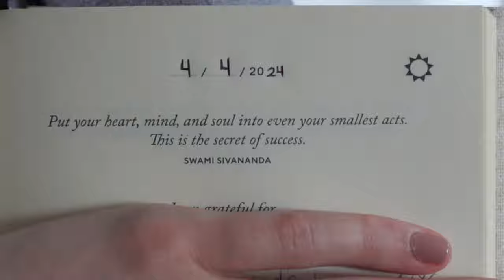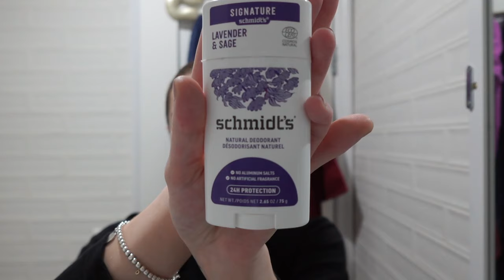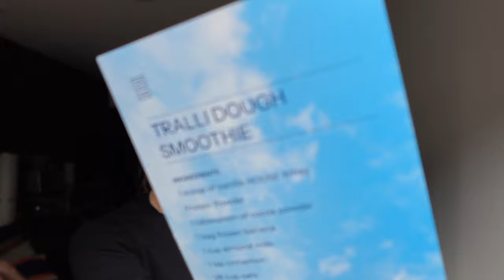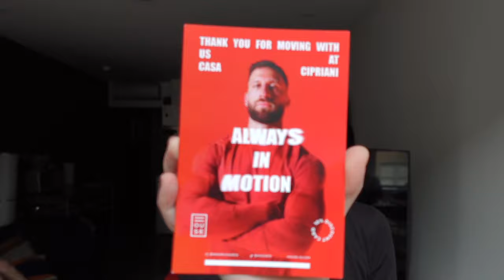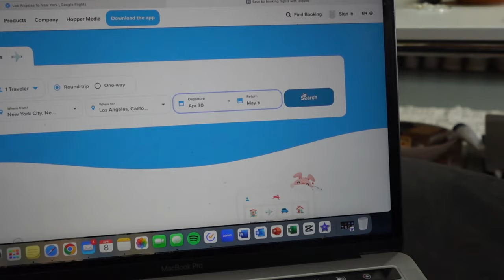New York City Vlog (work, friends, workouts, & food)